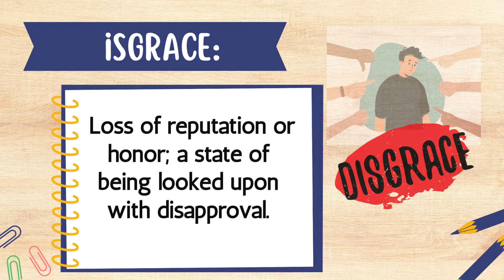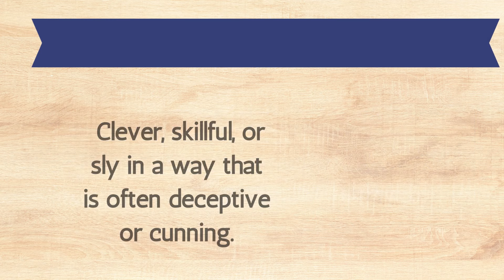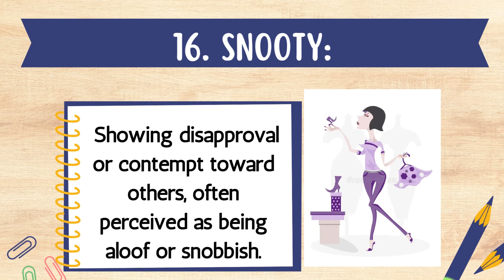Vocabulary Development - A Real Good Smile - Non Verbal Communication Skills